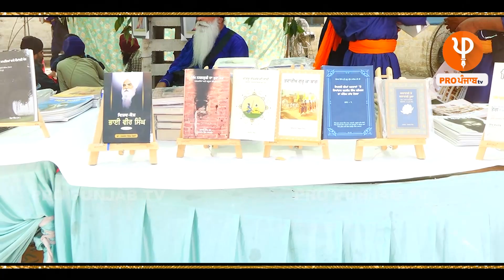ਜੋੜ ਮੇਲੇ ਮਨਾਉਣ ਦਾ ਕੀ ਅਸਲ ਮਕਸਦ ਕੀ? ਅੱਜ ਦੇ ਸਮੇਂ ਕੌਮ 'ਚ ਕਿਸ ਤਰੀਕੇ ਨਾਲ ਹੋ ਸਕਦਾ ਏਕਾ? | Pro Punjab Tv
ਜੋੜ ਮੇਲੇ ਮਨਾਉਣ ਦਾ ਕੀ ਅਸਲ ਮਕਸਦ ਕੀ? ਅੱਜ ਦੇ ਸਮੇਂ ਕੌਮ 'ਚ ਕਿਸ ਤਰੀਕੇ ਨਾਲ ਹੋ ਸਕਦਾ ਏਕਾ? ਸਿੰਘ ਸਾਬ੍ਹ ਦੀ ਕੱਲੀ-ਕੱਲੀ ਗੱਲ ਸੁਣਨ ਵਾਲੀ